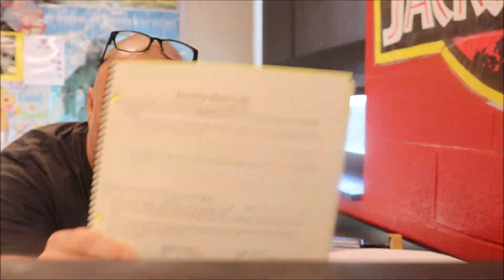Gravity Well Lab